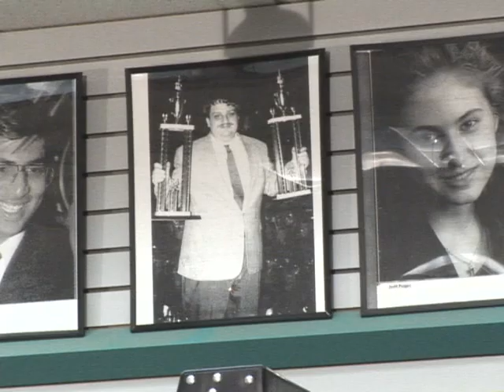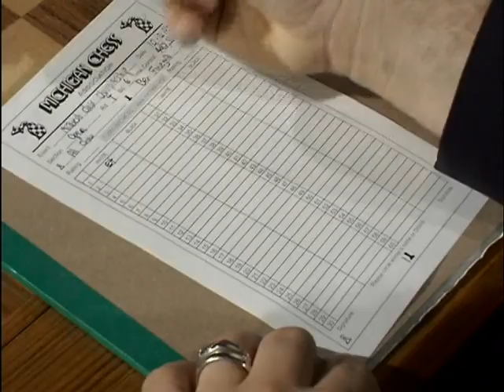Chess with Ben Finegold Volume 2 (Blind Simul)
CHESS with Ben Finegold

CHESS TACTICS FOR SCHOLASTIC PLAYERS - Vol. 2 (Blind Simul)

Video footage of a younger Ben Finegold. His familiar sense of humor is evident throughout this video series, although he isn't quite as animated.

Please take note of the "Playback Instructions" file.